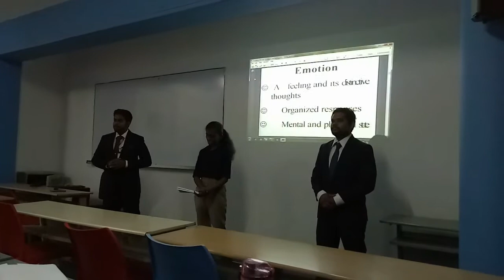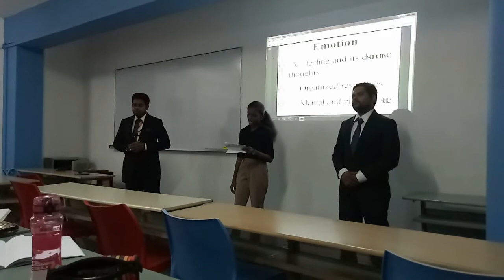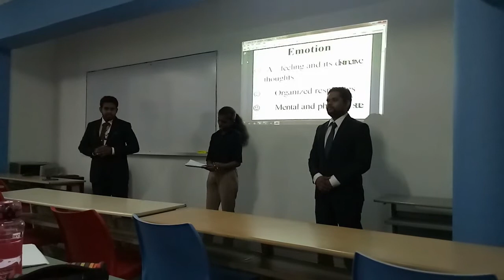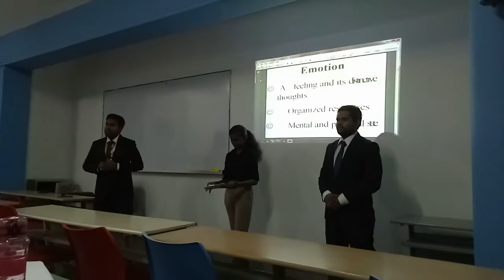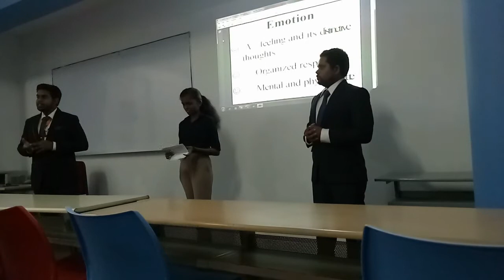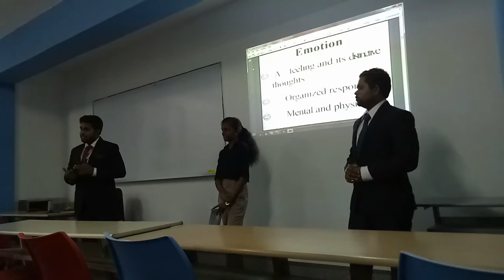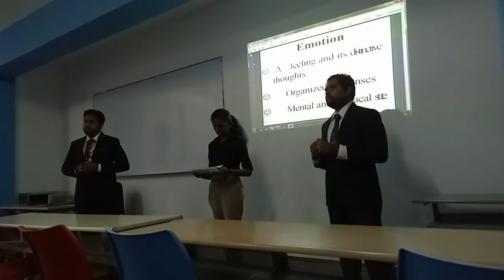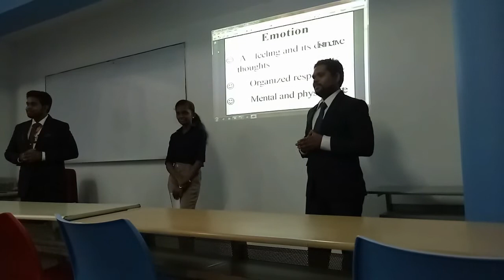Hotel cultures and workforce motivation forum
We have allocated nice forum regarding motivational and cultural factor in hotel industry. And also discussed here, How power and politics impact for each sector. End of the forum consultants have explain advantages and disadvantages which impact organization because of power and politics.